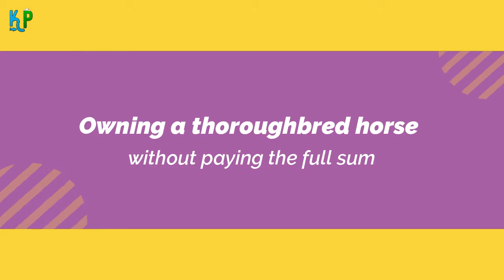You will be SURPRISED how much does a thoroughbred horse cost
► Title: You will be SURPRISED how much does a thoroughbred horse cost

🐎 Best Horse Food & Supplies:

🐴 Best horses Foods:
✔️ Corta-Flx U-Gard Pellets All-Natural Equine Digestive Supplement:

🐴 Best horses Treats:
✔️ Purina Trea Apple and Oat Flavored Horse Treats:

🐴 Best Horse Blankets & Sheets:
✔️ Tough 1 600 Denier Waterproof Horse Sheet:

🐴 Best horses Equestrian Sports:
✔️ Horse Ice Pack - Cooling Leg Wraps for Hock, Ankle, Knee, Legs, Boots, and Hooves:

🐴 Best horses Boots & Wraps:
✔️ Tough 1 Extreme Vented Sport Boots Set:

🐴 Best horses Farrier Supplies:
✔️ Tools Tough 1 Heavy Duty Hoof Nipper:

🐴 Best horses Grooming and Bathing Supplies:
✔️ Patented Undercoat Brush for Short & Long Hair:

🐴 Best horses Health Supplies:
✔️ Wound Care Vet Rap Medical First Aid Tape Self Adhesive Adherent for Ankle Wrist Sprains and Swelling:
✔️ Wormers Durvet Ivermectin Paste Equine Dewormer:
✔️ Ear Care Dechra TrizULTRA + Keto Flush :
✔️ Hip & Joint Care supplement for complete joint, hoof & coat care:
✔️ Vitamins & Minerals Health-E Maximum Strength Vitamin E:
✔️ Skin, Coat & Hoof Supplements Omega Horseshine The Omega 3 Supplement

🐴 Best horses Pest Control:
✔️ Masks SuperMask II Horse Fly Mask Shimmer:
✔️ Fly Repellents Manna Pro Pro-Force Fly Spray:

🐴 Best horses Stable Supplies:
✔️ Feeding & Watering Equipment Weaver Leather Slow Feed Hay Net
✔️ Tack Care & Storage Store Your Board Horse Saddle Storage Rack:
✔️ Stall & Muck Supplies Prairie Horse Supply Deluxe Comfort Lined Grazing Muzzle:

🐴 Best horses Toys:
✔️ Horsemen's 10" Jolly Ball Horse Toy:

►► Glance: in this video you will discover
Thoroughbred horses are professional racing horses that enjoy great popularity all over the world. They are also one of the costliest horse breeds in the globe today. Are you interested to know how much does a thoroughbred horse cost currently? The cost of these horses is quite different across various countries, but on average, it costs between $100000 and $300000 to own a horse, especially a championship race varieties.
Factors that determine how much does a thoroughbred horse cost:
    Age of the thoroughbred horse
    Pedigree of the thoroughbred horse
    Conformation of the thoroughbred horse
    Amount of purse money that the horse has won in races so far
    Racing record of the of the thoroughbred horse
    Reputation of the breeder
Thoroughbred horses In comparison with the quarter horses
Owning a thoroughbred horse without paying the full sum
Investing in partial shares